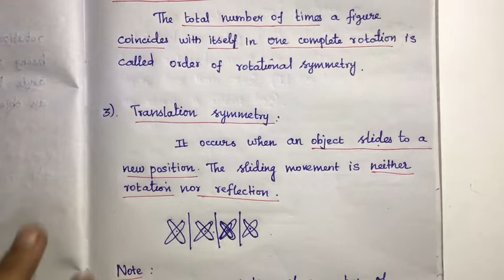6th Maths Term 3 Samacheer |Chapter 4 |Symmetry | Introduction |Line of Symmetry & Types of Symmetry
Samacheer Kalvi 6th Maths Term 3  | Chapter 4 | Symmetry | Introduction | Line of Symmetry & Types of Symmetry

2) Please WATCH VIDEOS from our PLAYLISTS, for your convenience.